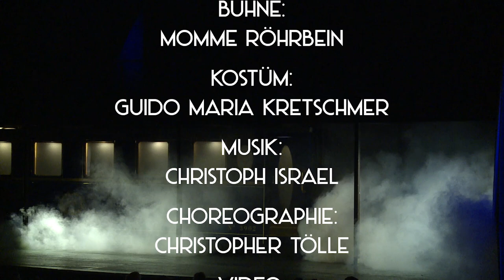Mord im Orientexpress - Komödie am Kurfürstendamm im Schiller Theater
MORD IM ORIENTEXPRESS

Gewinnen Sie hier im Trailer einen Einblick in das opulente Kriminalspektakel mit Katharina Thalbach!

Der belgische Privatdetektiv Hercule Poirot möchte mit dem Orientexpress von Istanbul nach London reisen. Doch der Zug ist ausgebucht: lauter Damen und Herren von Welt. Und nur, weil sich der mitreisende Eisenbahndirektor Monsieur Bouc für ihn einsetzt, bekommt Hercule Poirot noch ein Abteil. Auf der Fahrt durch Serbien muss der Zug wegen Schneeverwehungen halten und es findet ein brutaler Mord statt. Hercule Poirots berühmte graue Zellen beginnen zu arbeiten ...

Katharina Thalbach wird nicht nur den Meisterdetektiv spielen, sondern auch Regie führen. Sie plant ein großes Kriminalspektakel.

Für das Kreativteam konnte sie den Modedesigner Guido Mario Kretschmer gewinnen, der die Kostüme entworfen hat und mit dem sie bereits bei den Inszenierungen „Ernst und seine tiefere Bedeutung“, „Wie es euch gefällt“ sowie „Der Barbier von Sevilla“ zusammengearbeitet hat. Wer seine Entwürfe kennt, weiß: Es wird schwelgerisch.

Das Bühnenbild gestaltet Momme Röhrbein, der an fast allen großen deutschsprachigen Bühnen tätig war und mit Katharina Thalbach auch in Lissabon am Teatro Nacional de Sao Carlos gearbeitet hat.